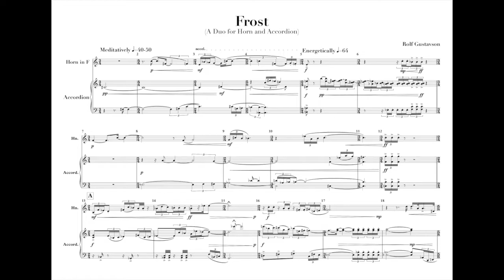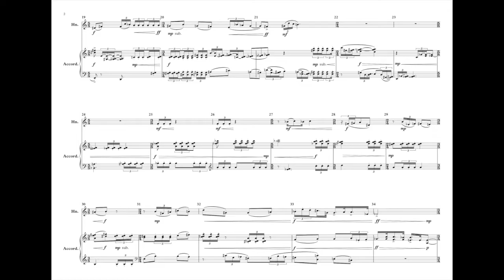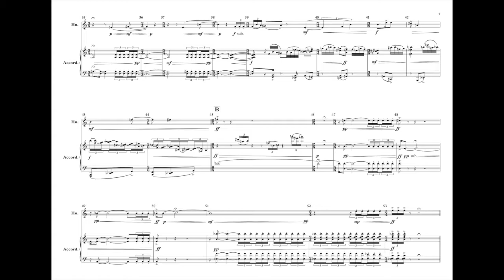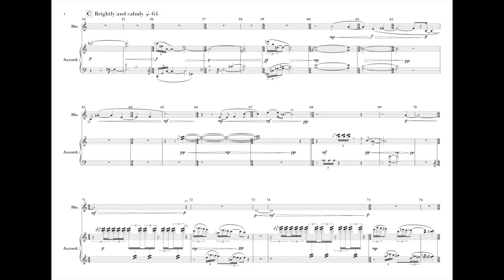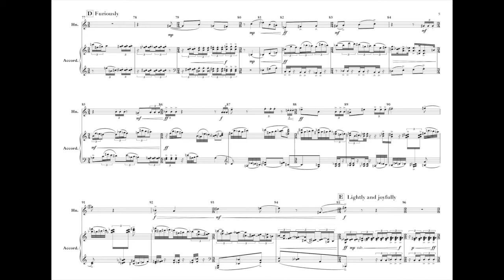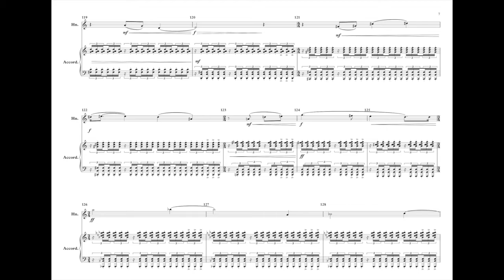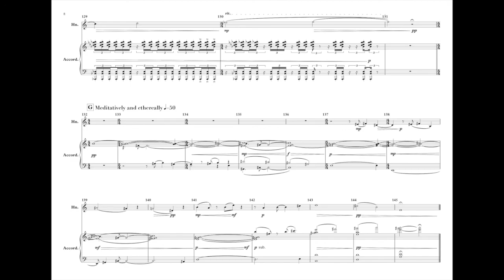Rolf Gustavson - Frost (with Score and Audio)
Here's a video of Frost (A Duo for Horn and Accordion) featuring the newly released audio and the updated score.

Horn by Mari Tirkkonen
Accordion by Juho Kanerva
Mixed and recorded by Emil Kauppi
Mastered by Aleksi Kiiskinen
Produced and composed by Rolf Gustavson

Official release date 28th of June 2018